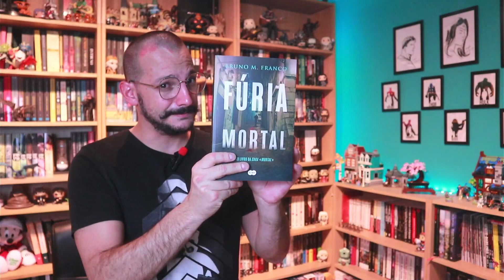O que Tu queres sei Eu! 39# - 2023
LIVROS:
• Vem Ter Comigo ao Lago - Carley Fortune - @topseller.suma
• Fúria Mortal - Bruno M. Franco - @topseller.suma
• Percy Jackson e o Cálice dos Deuses (Livro 6) - Rick Riordan - @casadasletraslivros